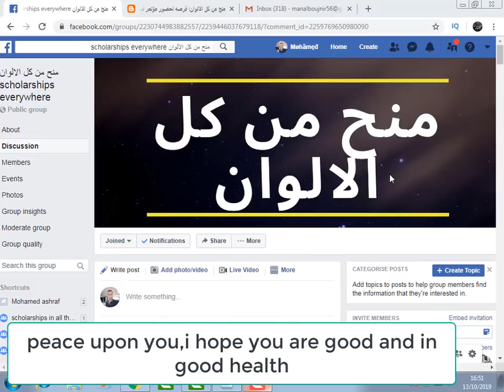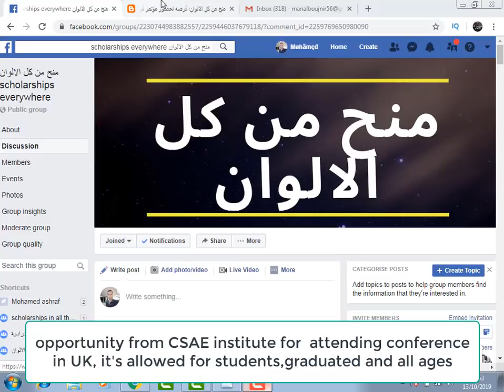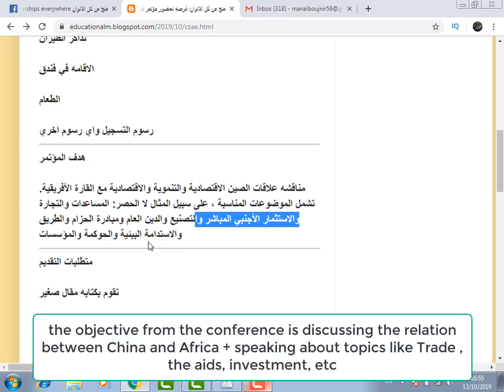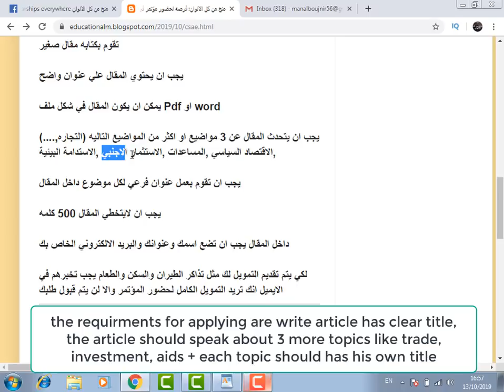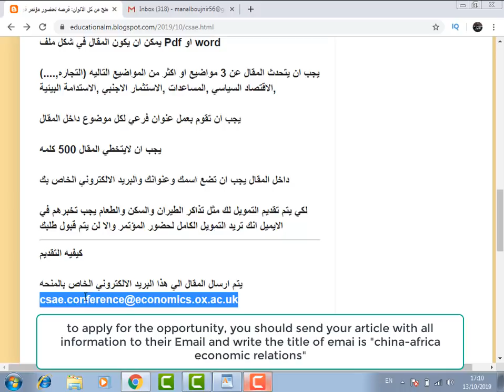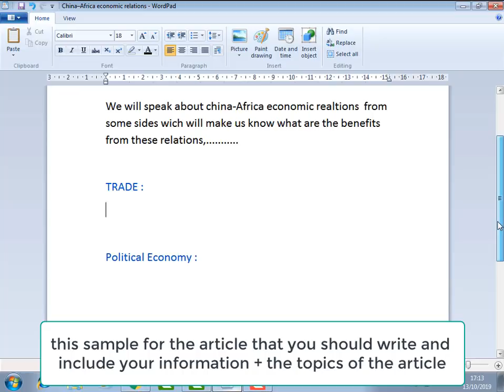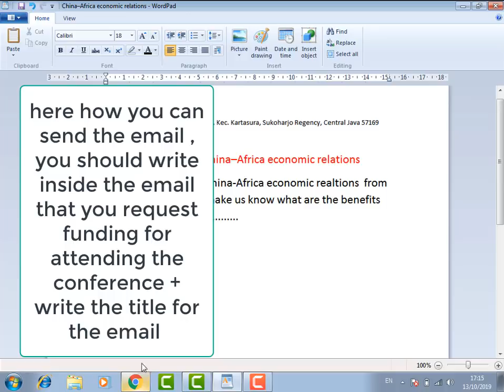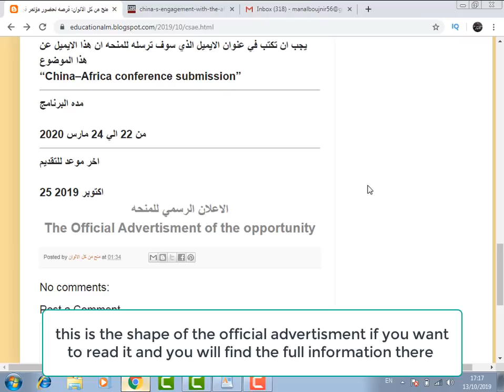china-Africa conference in UK (full funded)/ فرصه حضور مؤتمر في بريطانيا ممول بالكامل ومتاحه للجميع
منح_دراسيه_في_اسيا منح_دراسيه china-Africa conference in UK (full funded)/

 فرصه حضور مؤتمر في بريطانيا ممول بالكامل بتذاكر طيران وسكن وطعام وجميع التكاليف مجانا  ومتاحه للجميع

ستجدون فرص ومنح مناسبه لكم
This is a link to our group on Facebook
You will find opportunities and grants suitable for you
Please join to receive all opportunities

هذا رابط الجروب الاول في الواتس
 This is the first group link in whatsapp

اذا كان الجروب الاول ممتلئ يرجي الانضمام الي الجروب  الثاني
If the first group is full, please join the second group

اذا كان الجروب الثاني ممتلئ يرجي الانضمام الي الجروب الثالث
If the second group is full, please join the third group

اذا كان الجروب الثالث ممتلئ يرجي الانضمام الي الجروب الرابع
If the third group is full, please join the fourth group

اذا كان الجروب الرابع ممتلئ يرجي الانضمام الي الخامس
If the fourth group is full please join the fifth

اذا كان الجروب الخامس ممتلئ يرجي الانضمام الي السادس
If the fifth group is full please join the sixth

اذا كان الجروب السادس ممتلئ يرجي الانضمام الي السابع

شاهد تفاصيل ورابط التقديم للمنحه :
See details and link to the scholarship application:

فرص_تطوع#
تداريب#
منح_بكالوريوس#
منح_دكتوراه#
منح_ماجستير#
مؤتمرات#
منح_بدون_ايلتس_او_تويفل#
فرص_تبادل_طلابي#
فرص_سفر#
فرص_عمل#
منح_دراسيه_في_اوروبا
منح_دراسيه_في_اسيا